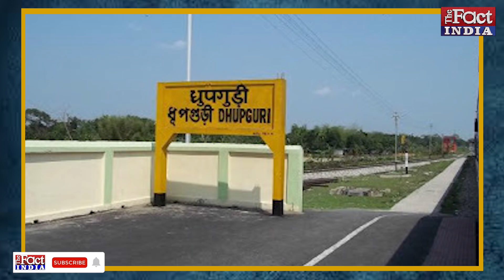West Bengal में खुली PM Modi - Amit Shah की पोल, Mamata Banerjee के पक्ष में नहीं डलने दे रहे वोट!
West Bengal Legislative Assembly में पांचवे चरण का चुनावी दंगल जारी है... पांचवे चरण में 45 सीटों के लिए Voting जारी है... लेकिन उससे पहले एक बार फिर BJP की सच्चाई सबके सामने आ गई गई... West Bengal में BJP एक बार फिर बल के दम पर मतदाताओं पर दबाव बना रही है... इस दौरान कई Polling Booths से हिंसा की खबरें सामने आ रही हैं...